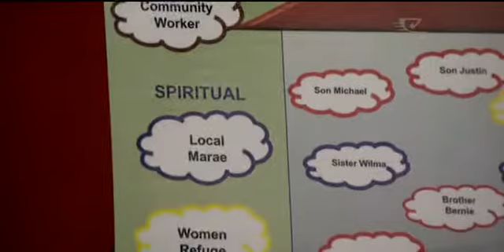Hohou Rongo -- a family violence intervention program supporting whanau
Hohou Rongo - koia te ngako o te kaupapa hou hei awhina i nga whanau e raru ana i te mahi tukino. He take nui te tukino i waenganui i te iwi Maori na kona ano i toko ake ai te whakaaro kia whakamahi i nga tikanga Maori hei arahi i nga whanau ki te kimi i te ara tiatia ki te ora.